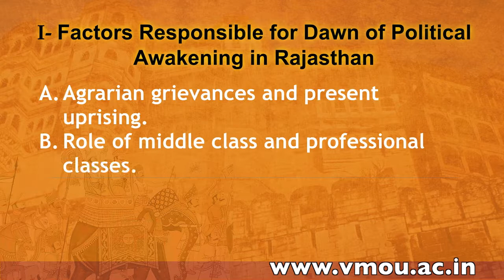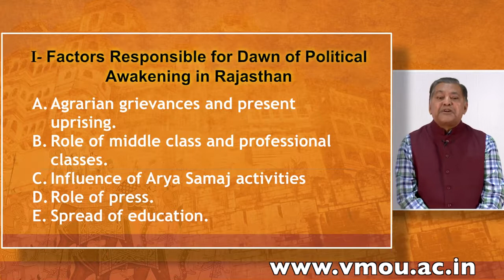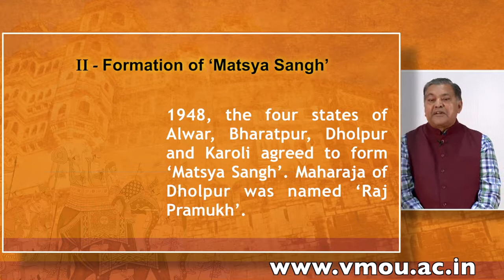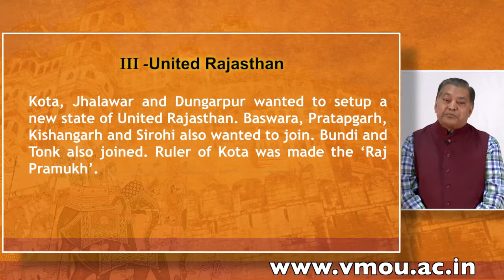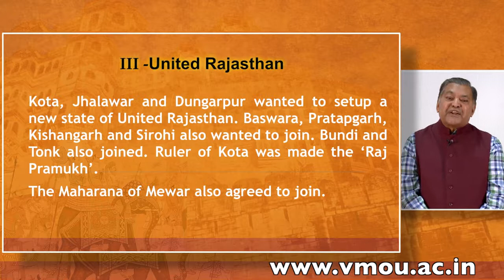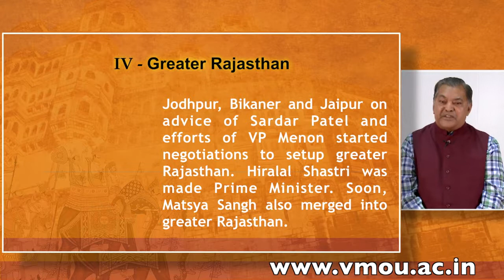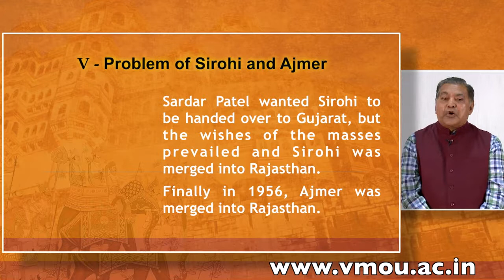rajputunity,landoftherajputs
Rājputāna (Rajasthani/Hindi: राजपूताना) meaning “Land of the Rajputs”[1] was a region in India, that included mainly the present-day Indian state of Rajasthan along with parts of Madhya Pradesh, Gujarat[1] and some adjoining areas of Sindh in modern-day Southern Pakistan.[2] The main settlements were to the west of the Aravalli Hills, and was known as Gurjaratra, the earlier form of Gujrat, before it came to be known as Rajputana, early in the Medieval Period.[3] The name was later adopted by British government as the Rajputana Agency for its dependencies in the region of the present-day Indian state of Rājasthān.[4] The Rajputana Agency included 18 princely states, two chiefships and the British district of Ajmer-Merwara. This British official term remained until its replacement by "Rajasthan" in the constitution
George Thomas (Military Memories) was the first in 1800, to term this region the Rajputana Agency.[5] The historian John Keay in his book, India: A History, stated that the Rajputana name was coined by the British, but that the word achieved a retrospective authenticity: in an 1829 translation of Ferishta's history of early Islamic India, John Briggs discarded the phrase "Indian princes", as rendered in Dow's earlier version, and substituted "Rajpoot princes".

The region was previously long known as Gujratra(an early form of "Gujarat"), before it came to be called Rajputana during the medieval period
Edit

The area of Rajputana is estimated to be 343,328 square km (132,559 square miles) and breaks down into two geographic divisions:

An area northwest of the Arāvalli Range including part of the Great Indian (Thar) Desert, with characteristics of being sandy and unproductive.
A higher area southeast of the range, which is fertile by comparison.
The whole area forms the hill and plateau country between the north Indian plains and the main plateau of peninsular India